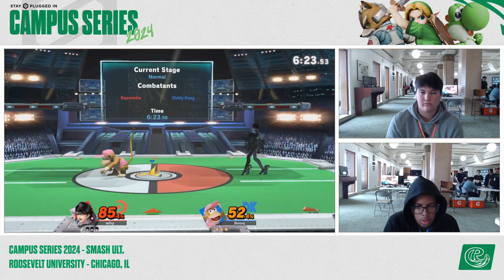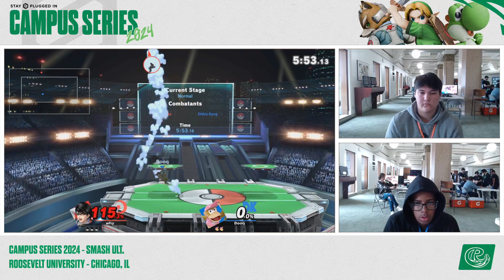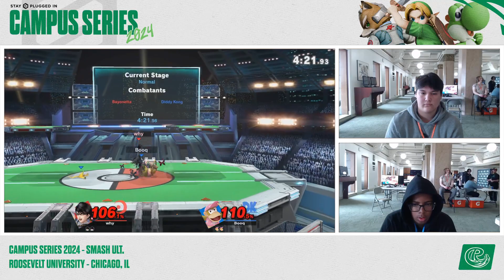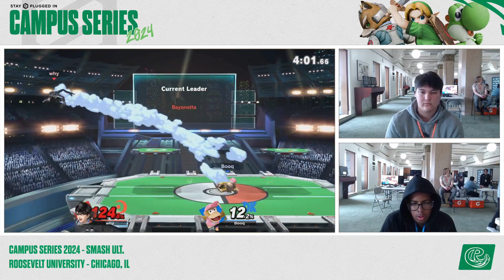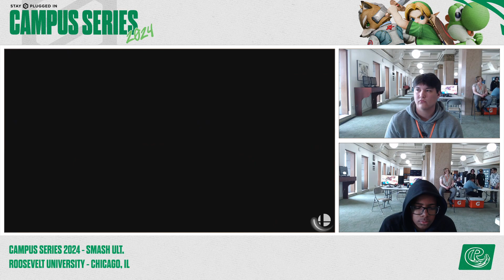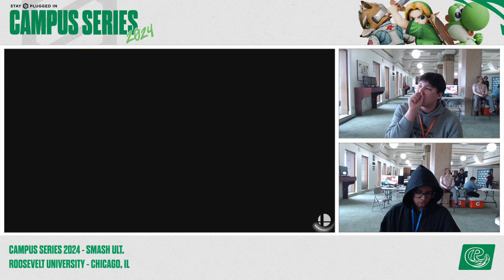SPIN Campus Series - Not_Creative07 (Bayonetta) vs. Booqefius (Captain Falcon, Diddy Kong) - Losers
Stay Plugged In Campus Series - Roosevelt University 2024 was the second annual collaborative high school esports tournament between Lakers Esports and our friends at Stay Plugged In. Held in our Fainman Lounge and Ida B. Wells Lounge, we held highly competitive brackets for Super Smash Bros. Ultimate, Rocket League, and VALORANT.

Smash was hosted on start.gg to keep track of the day 1 Swiss group stage and day 2 bracket on one tournament page, and to keep track of user data.

Follow and learn more about Lakers Esports, a premier program in collegiate esports!

LINKTREE - contains our interest form and more!